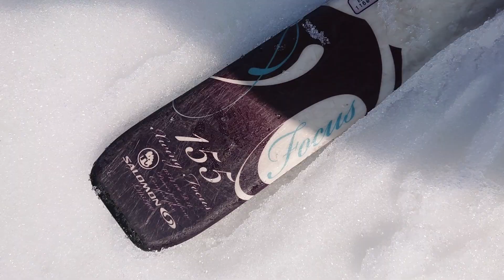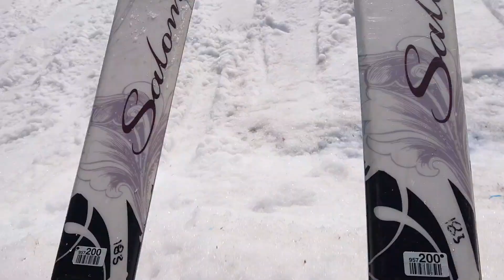Test lyží Salomon Focus 155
Solidní nízkorozpočtový lyže pro začínající nenáročný lyžařky. Pohoda, nezáludnost a elegantní design. Stavte se pro ně do Skiareal Mísečky, za ty prachy super na doježdění do konce jejich života, myslím že ještě leccos vydržej...
Mrkněte na odkazy, hoďte koment, dotaz, palec, návrh co natočit dalšího, sdílněte pokud vám to něco dalo 😉